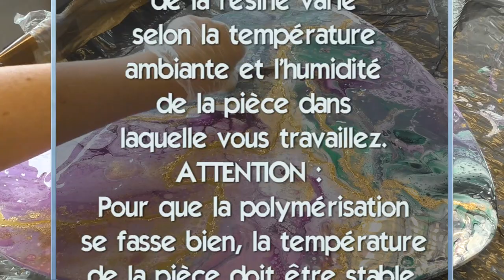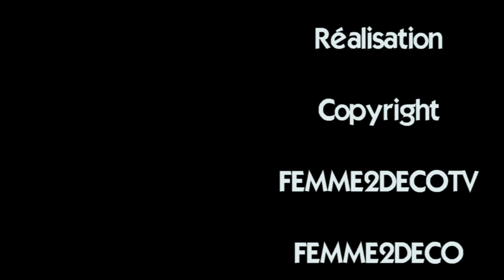POURING SUR TABLE AVEC RESINE